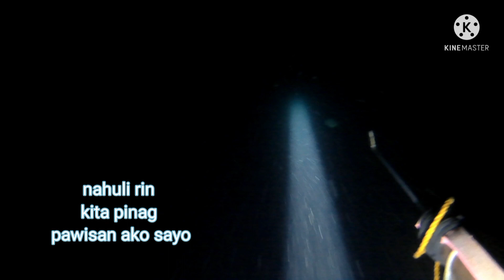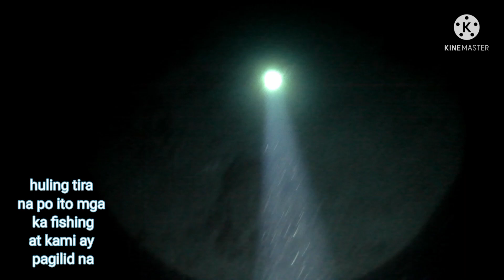ep:10 night spearfishing Philippines | may makita kaming SEA LEON meron pala dito sa pilipinas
Panibagong upload nanaman po mga ka fishing Sana supportahan nyo po lagi Ang channel
Para patuloy po na umaangat Ang channel ko maraming salamat po sainyo..Ang content po natin ngayon ay spearfishing parin gawa Ng Wala papo tayong tutorial..Sana supportahan nyo po lagi Ang mga video Kung Ina upload .

Salamat po sainyo mga ka fishing